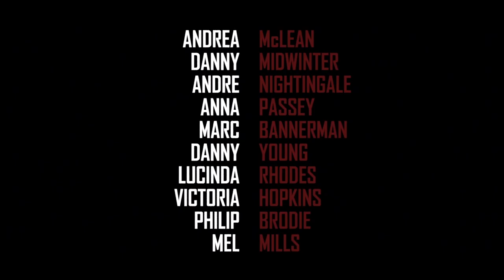A Landscape of Lies Teaser Trailer 2020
A serial killers latest victim causes 4 separate lives to become entangled in a web of deceit, betrayal and ambition.

Starring Andrea McLean, Danny Midwinter, Andre Nightingale, Anna Passey, Marc Bannerman, Danny Young, Lucinda Rhodes, Mel Mills, Victoria Hopkins, Philip Brodie, Christina Baily & Dan Peacock

Written, Directed & Edited by Paul Knight
Music track 'Last Man Standing' performed by LJ Howard Produced by Mark Power - Power Sound Recordings